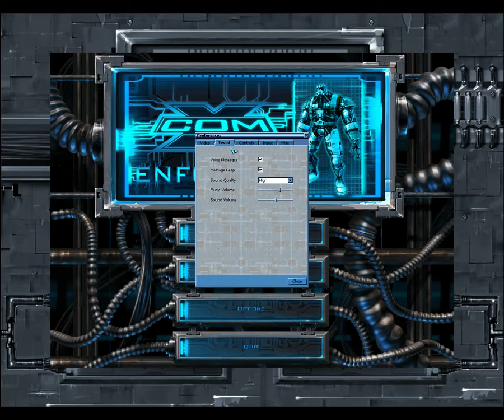X-Com Enforcer - 01 - Tutorial Land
Blah Blah Blah.I don't like putting descriptions.